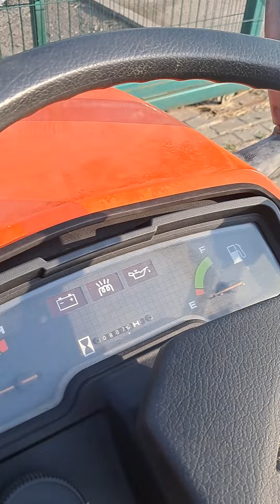Продаю за 5200 у.о. Японський б/в мінітракторець Hinomoto на 14 к.с. з фрезою в комплекті. 800 м/г.